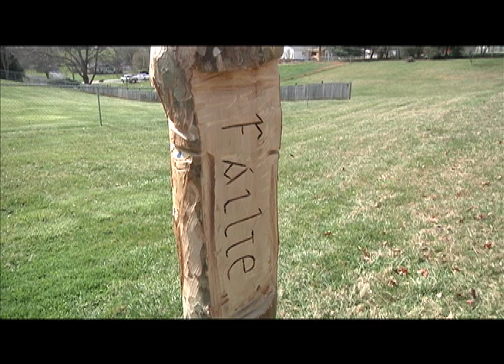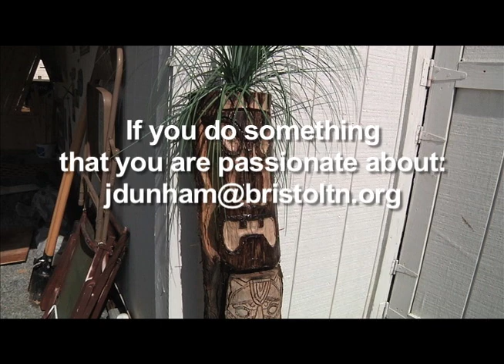Totum Master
The art of tree carving.